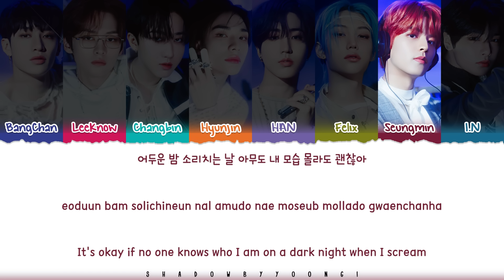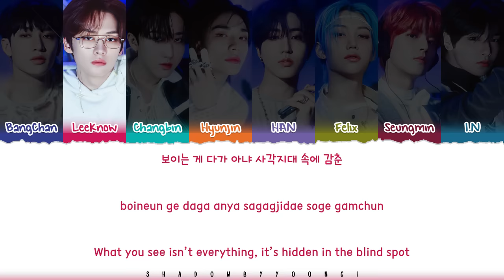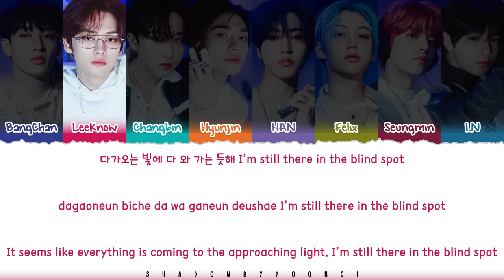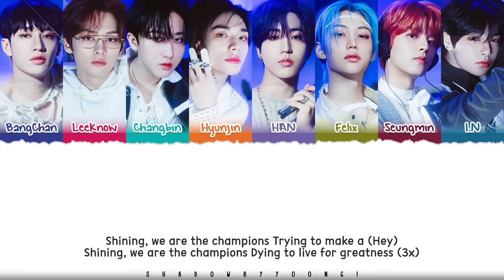Stray Kids 'BLIND SPOT (사각지대)' Lyrics [Color Coded Han_Rom_Eng] | ShadowByYoongi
👥Artist: Stray Kids (스트레이 키즈)
🎵Song: BLIND SPOT (사각지대)
📚Album: ROCK-STAR (樂-STAR)